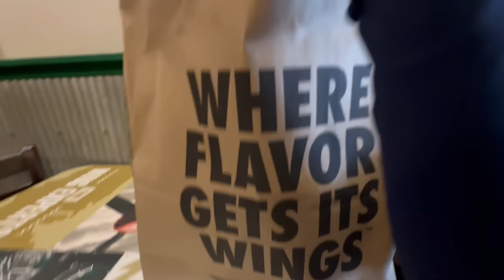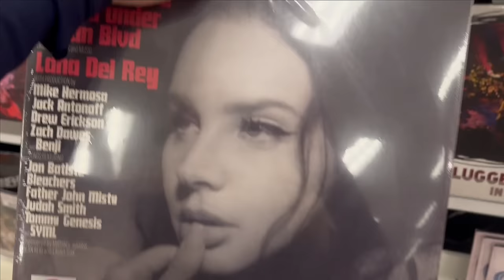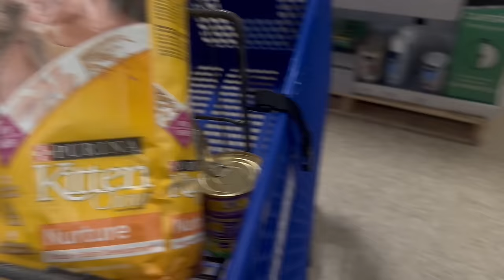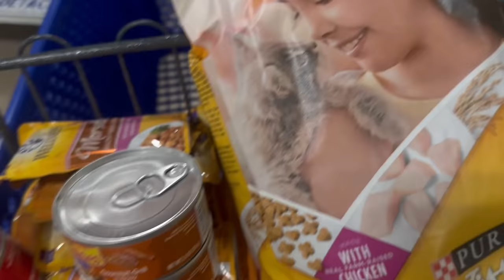GRWM for a busy Sunday!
Everyday Softlyzero™ Airy Crossover 2-in-1 Side Pocket Cool Touch Tennis Skirt-Lucid
Color：Nosegay
Size：xS

Super High Waisted Back Pocket & Side Hidden Pocket 2-in-1 Yoga Shorts 2.5"
Color：Blue Spruce
Size：S

Softlyzero™ Square Neck Thumb Hole Cropped Yoga Sports Top
Color：Black
Size：S

Lace Up Backless 2-in-1 Pocket Mini Slip Dance Active Dress-Easy Peezy Edition
Color：Black
Size：S

Patitoff® 2.0 Pet Hair Resistant High Waisted Side Pocket Yoga Leggings
Color：Black
Size：XS(full_length)

Softlyzero™ Airy Comfy High Waisted Crossover 2-in-1 Side Pocket Flare Cool Touch Tennis Skirt
Color：White
Size：S

High Waisted Plicated Side Pocket Straight Leg Work Pants
Color：Silent Storm
Size：XS(tall)

High Waisted Plicated Side Pocket Wide Leg Fleece Casual Cotton Pants
Color：Burnt Russet
Size：S(regular)

Color：Black
Size：S

Color：Mood Indigo
Size：S

Color：Black
Size：S

High Waisted Invisible Zipper 2-in-1 A Line Mini Corduroy Casual Skirt
Color：Vanilla Ice
Size：S(regular)

Today we have a busy day ahead of us. We are getting ready for our spring break trip to LA and we need to get few things in order before we travel. We need new pictures. We will try clothes from Halara and choose one outfit that we will use for our photoshoot. After that we will run some errands and finish our chores at home. Which outfit would you choose? Please let us know.